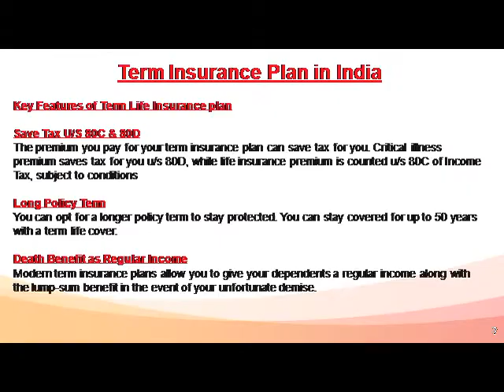Best Life Insurance Policy in India | Best Life insurance Companies in India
Call: for best and safe investment options with high returns plans in India Best Term Insurance, Child Insurance, NRI insurance, ULIP insurance, Group Insurance, Retirement Plan, Health Insurance Plan, Savings and Income Plan adviser and agent.